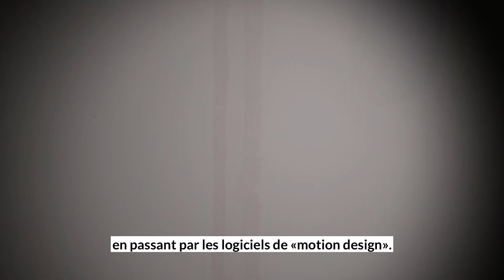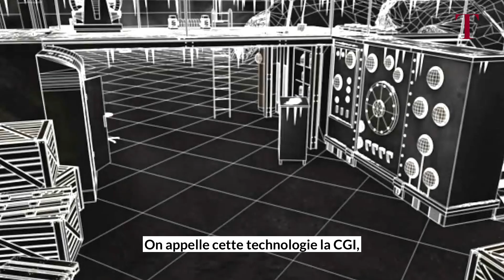La folle histoire des effets spéciaux au cinéma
Les effets spéciaux sont toujours plus nombreux au cinéma. Si aujourd'hui, ils permettent de réaliser de véritables prouesses, cela n'a pas toujours été le cas.